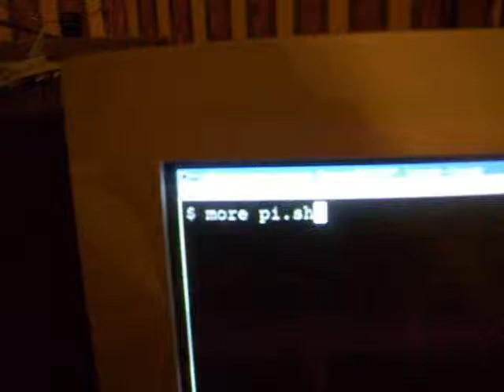Linux/ Awk Script calculating PI